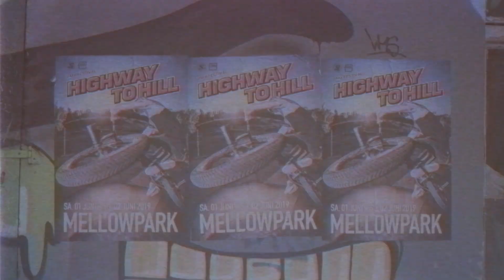kunstform BMX Team at Highway to Hill 2019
Here's our BMX Team video of the Highway to Hill 2019, which took place from the 1st & 2nd of June, 2019 at the Mellowpark Berlin.

Enjoy the video, your kunstform BMX Shop Team!